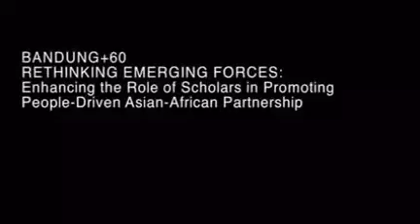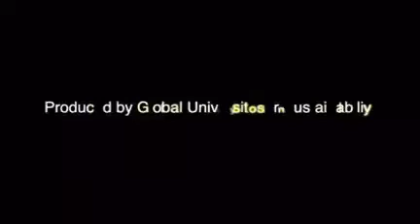11 September 2016